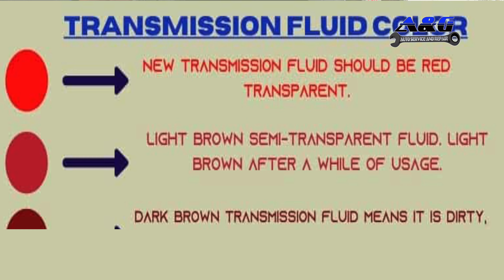A&G ep 1 transmission service